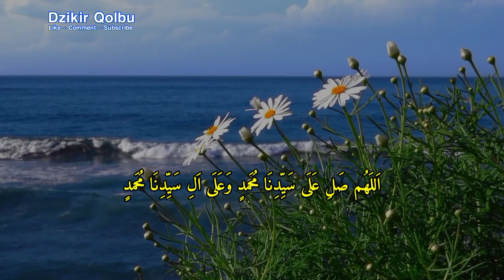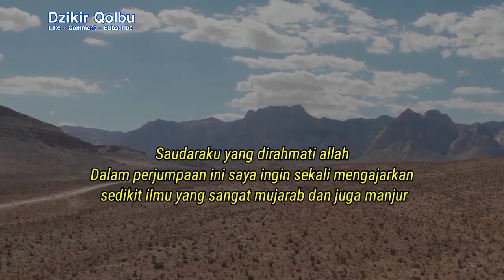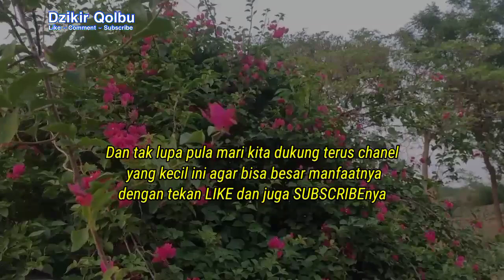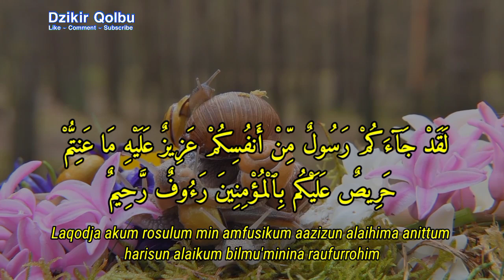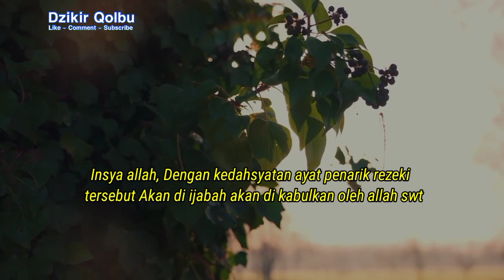DOA ANTI MISKIN !! JAM 12 MALAM INI BACA 33x, Doa Pemanggil Uang Dalam Semalam, Pembuka pintu rezeki